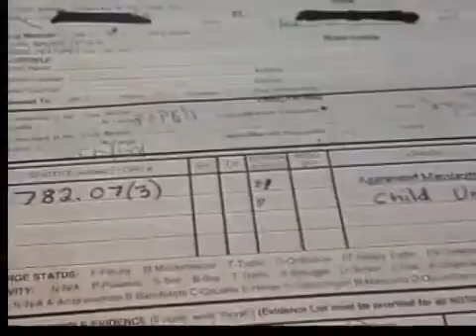Le fijan fianza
Comparece ante un juez del condado Hillsborough la madre acusada de presuntamente asesinar involuntariamente a su hijo de un año.